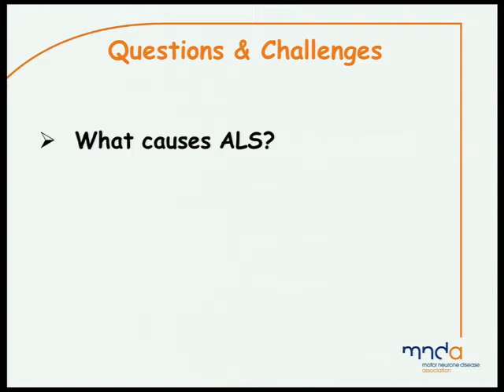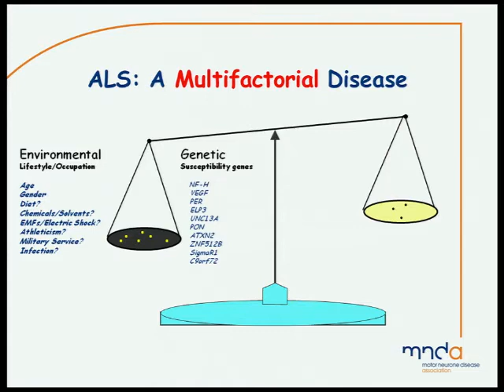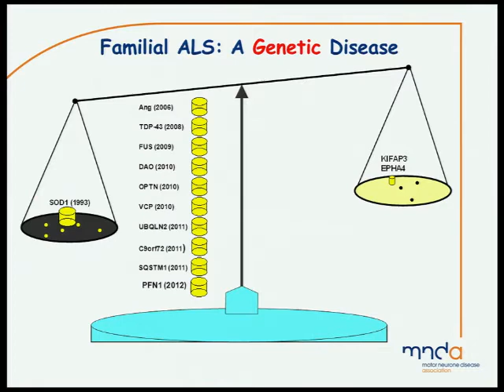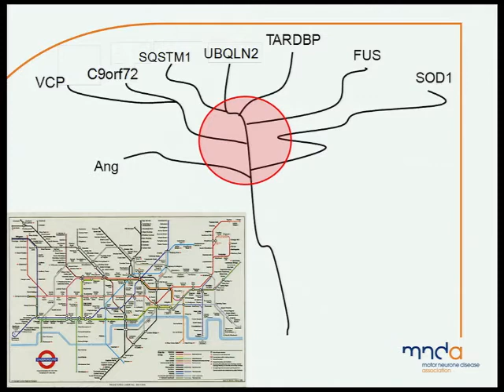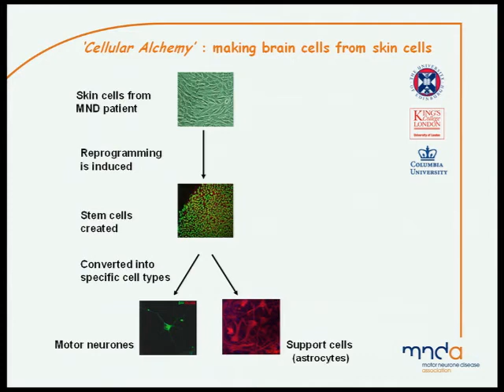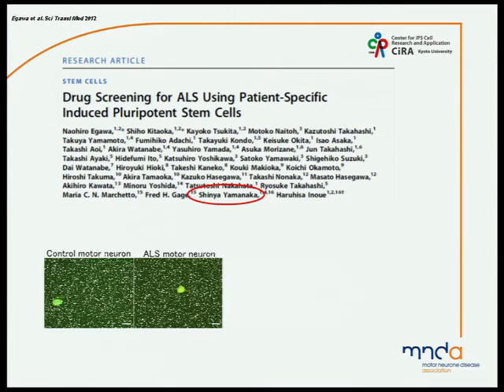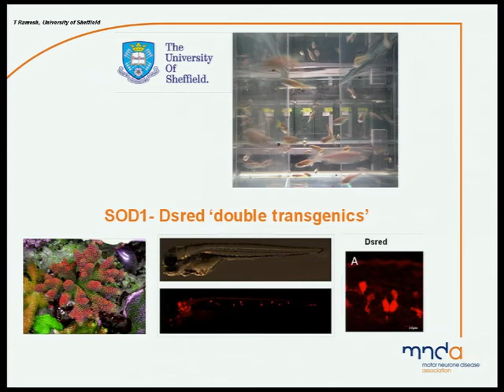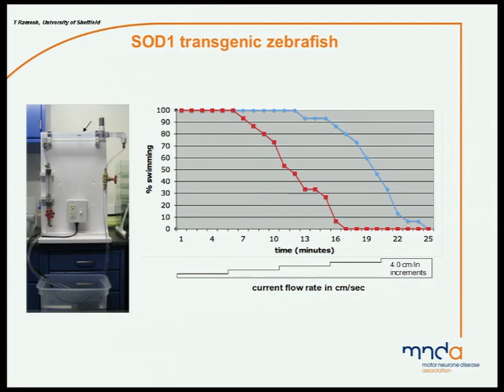Ask the Experts: Research Today: Implications for Tomorrow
Brian Dickie